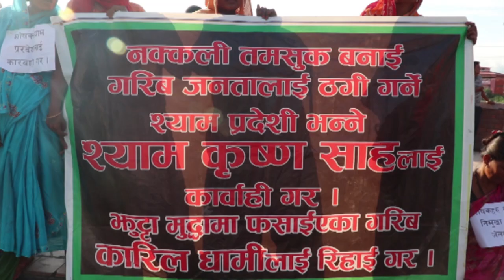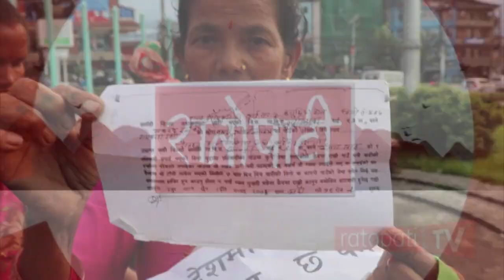सर्लाहीका श्यामकृष्ण साहबाट ठगिएकाहरु न्याय खोज्दै काठमाडौंमा